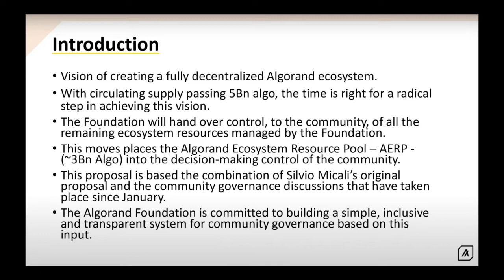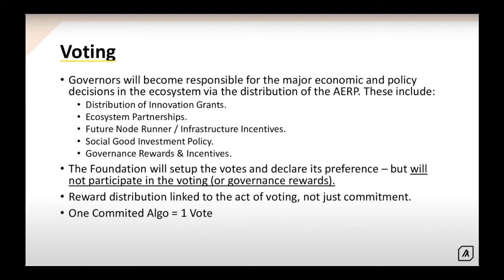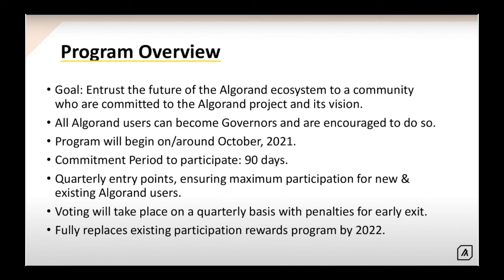New Algorand Governance and Reward Program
Hello Everyone!  Yesterday the Algorand Foundation made a big announcement that participation rewards will be eventually phased out and Governance rewards will be phased in.  The new governance program will help the Algorand Ecosystem continue on it's path towards become a fully decentralized blockchain network.

The slide's are from the announcement yesterday.

Link to who the Algorand Foundation is and their mission statement

Always taking suggestions for any new tutorials, so please leave them in the comments.

If you like this channel consider supporting by sending Algo here: IJ2M7B57M3ZEE4KDDR4WJSNZUYD4LSSA4BSWWG44MNCKI3OCRJERI3VGAU